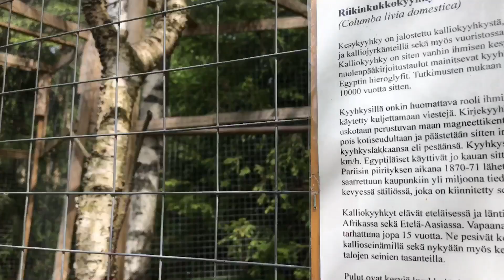Halvat huvit lapsiperheessä || MY WEEK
Vilkas viikko jälleen takana, lasten kanssa paljon kivaa puuhaa ja viikonloppuna meikki- ja kampaustyöpaja pin up henkisesti sekä upea burleski-ilta.